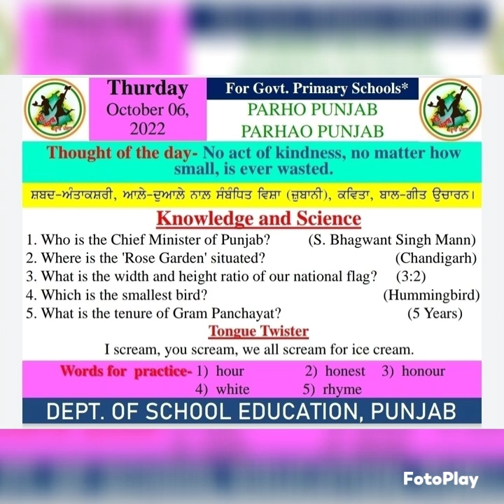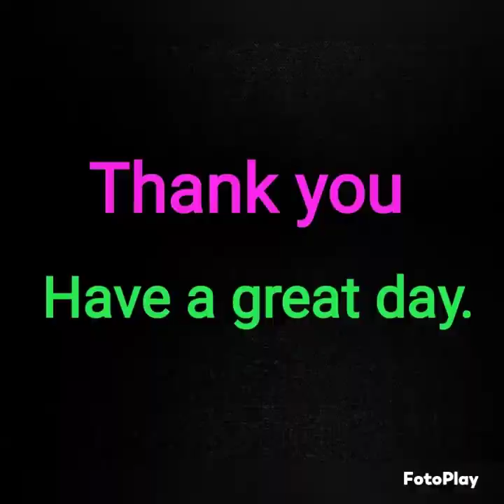Morning slide ( 06/10/2022 )